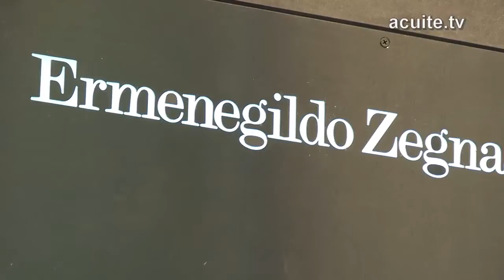[MIDO 2015] Marcolin : Ermenegildo Zegna